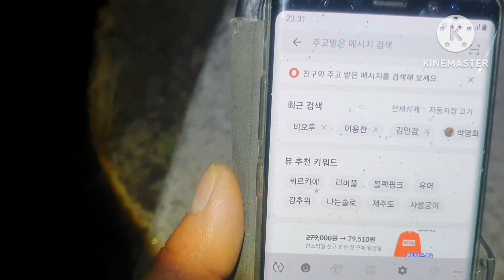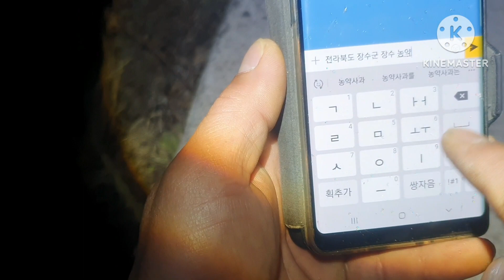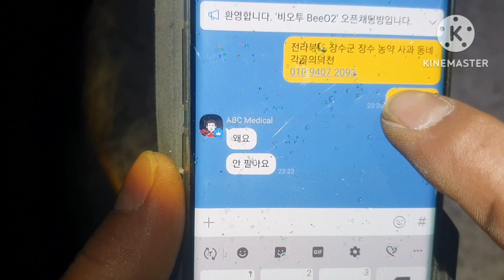2023년 2월 28일 카톡으로 비오투 주문하기